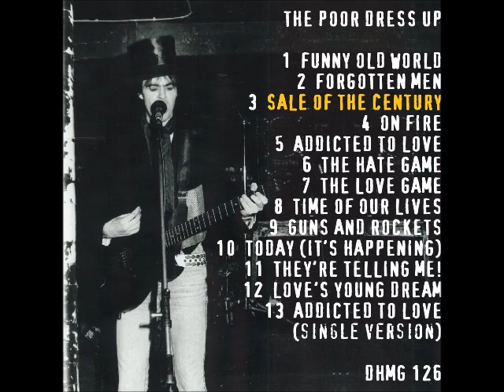The Guttersnipes Sale Of The Century